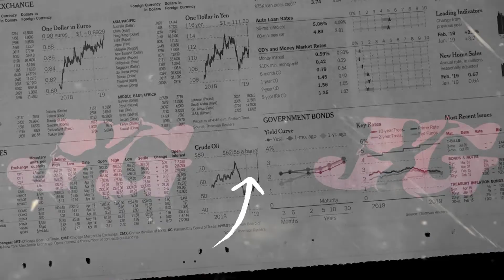VERIN VERNANDA MANTAP ABIS! ~ HUTANG | OM GARANGAN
Title    : Hutang
Cipt    : Zai Hamzah
Vocal : Verin Vernanda